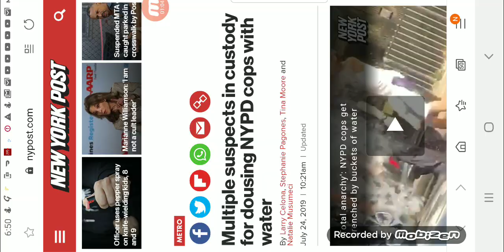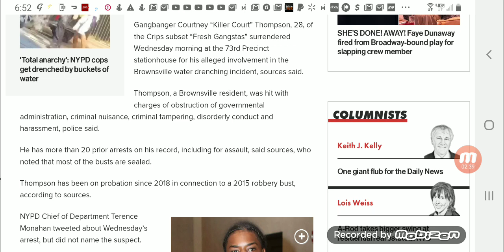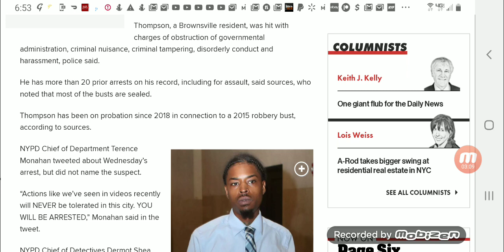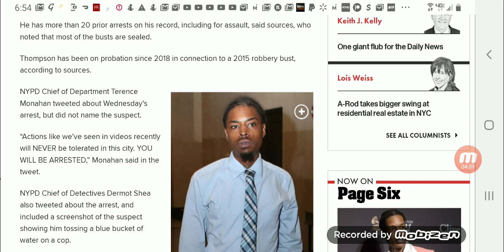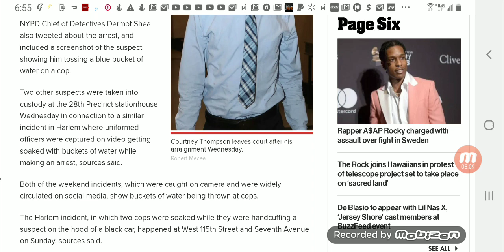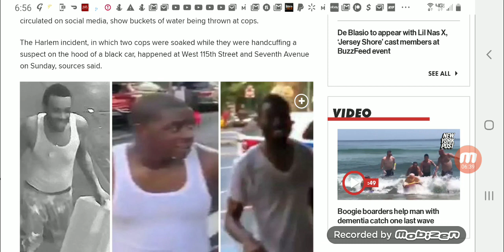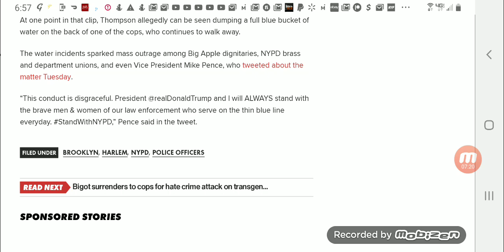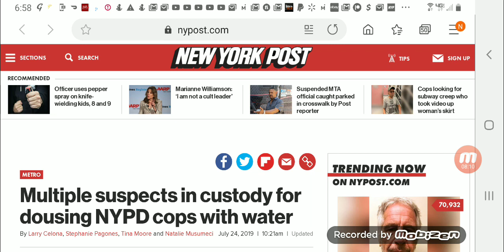NYPD and Water